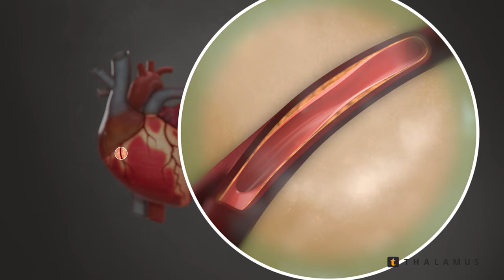Thalamus Dental Animation Reel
ThalamusMedia.com

Thalamus offers the ultimate dental patient education solution for dental practices.

Increase case acceptance and revenue.

The solution combines hundreds of 4K, 3D animated Chairside Education videos alongside Waiting Room TV, Operatory Room TV and videos on a dentist’s own website to ensure patients make informed decisions on their oral hygiene.

Available in multiple languages and with one low monthly subscription cost, start taking your patients through the Thalamus education journey today!